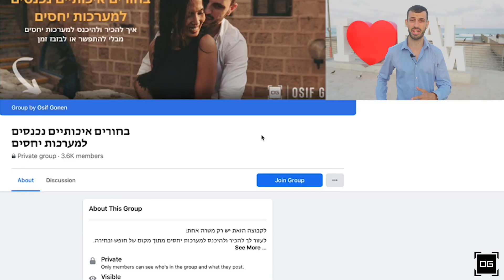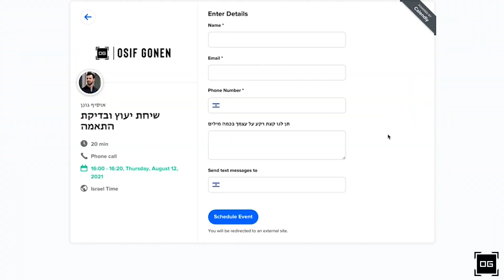האם החברים שלך הורסים לך את ההצלחה עם בחורות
לכולנו יש חברים שאנחנו מאוד אוהבים, האם יתכן שדווקא אותם חברים משאירים אותך רווק?

לשיחת יעוץ חינם לחץ על הלינק

להצטרפות לקבוצת הפייסבוק שלנו לחץ על הלינק

00:00 - פתיחה
00:42 - תוכן